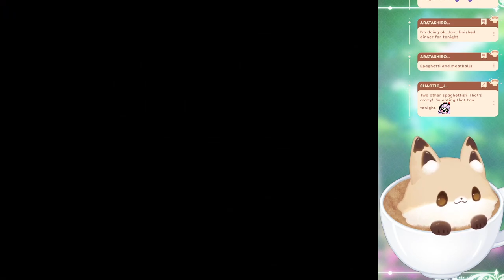Dark cloud 222 (Pt. 5)